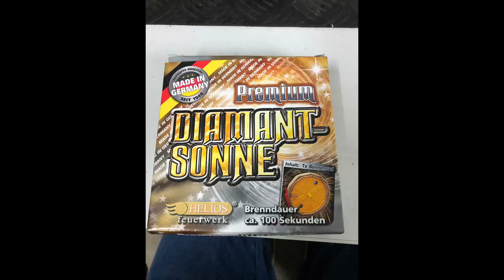Diamant sonne. (Draaizon) Aldi Duitsland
Helios feuerwerk
100sec brand duur
F2